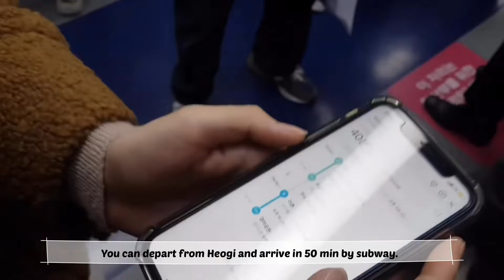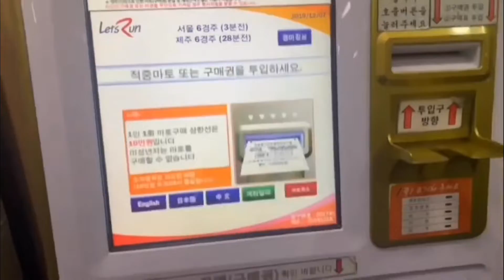Team 2 - horse racing in Seoul Racecourse Park